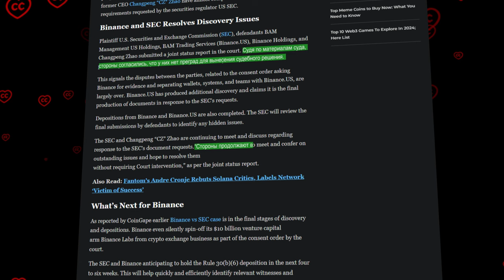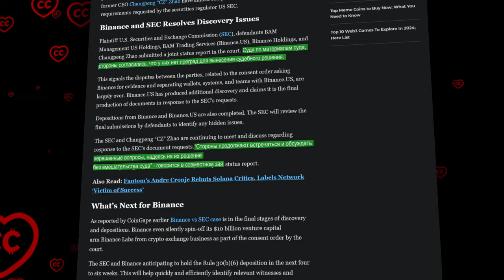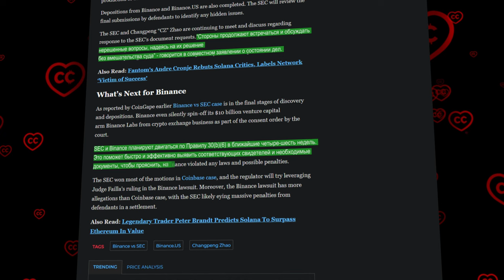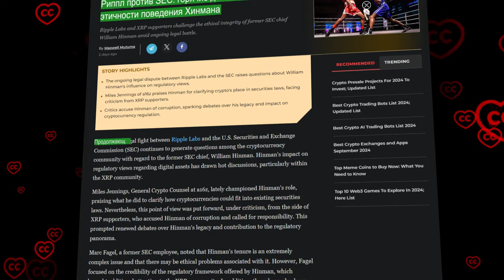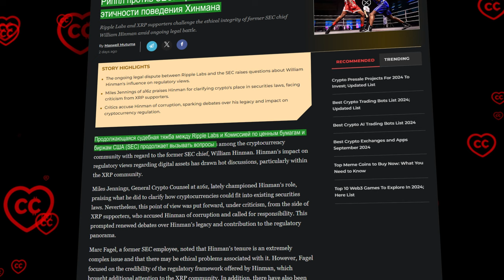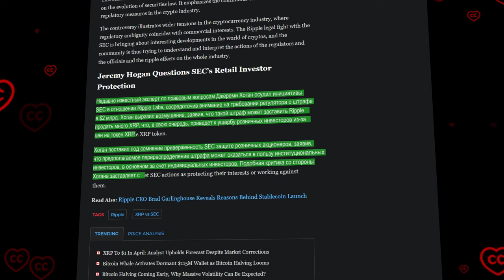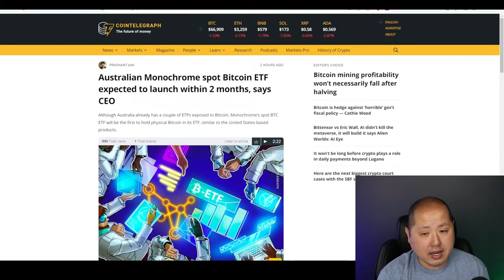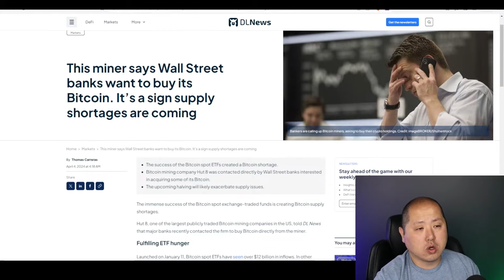Скелеты в Шкафу Гарри Генслера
BTC: 1JcJgpSHbrRwgnvLeteXNfNXxLgpDuxyMP
ERC 20: 0xC8b0CF755bec8155D371676D77A579D7E15fd7eD
BEP 20: 0xfD630bd4058b7412C42d5807f1128281e05ACCE8
TRC 20: TKSwnD6eyDmaBwpXhVoQKnvPAtJVYAywYy
DASH: XuhZGGGezSEqnDq5ETBkiMc4ARfS6UxQAi
LTC: LfGpGJjkcrgZV12VNnQdEx79uHgeHSS8oG
ETC: 0xDD6AEDD3C78d0E7e8b1E09c8D149C51d16486723

00:12 Введение
01:22 Binance и SEC движутся к успешной развязке в своем судебном разбирательстве
02:48 Особое мнение: почему крипто - это плохо, объясняет президент Better Markets на Bloomberg TV
04:32 Скелет в шкафу: новые подробности в споре SEC vs Rippl о бывшем председателе Хинмане
06:29 Обзор рынка с CryptosRUs’ом
08:51 Заключение